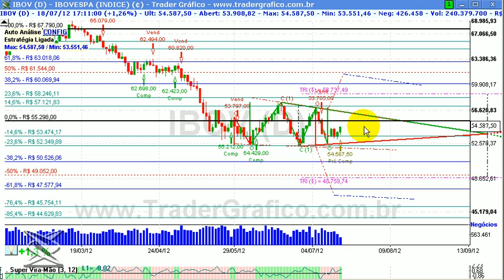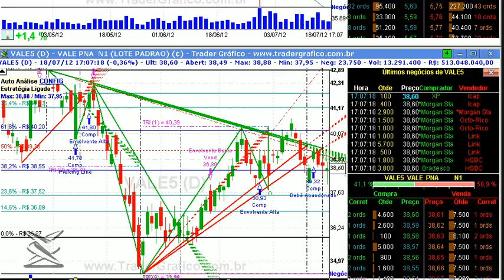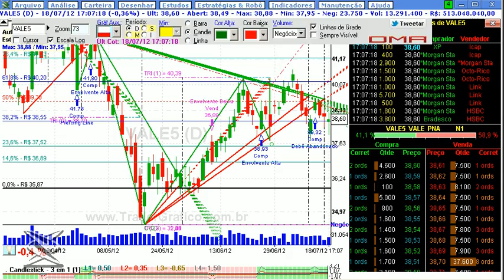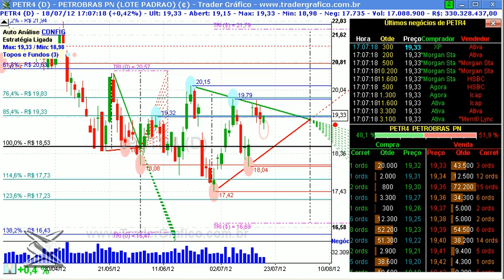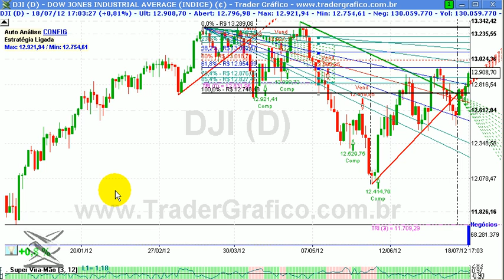Giro de Mercado em 5 min - para 19/07/12